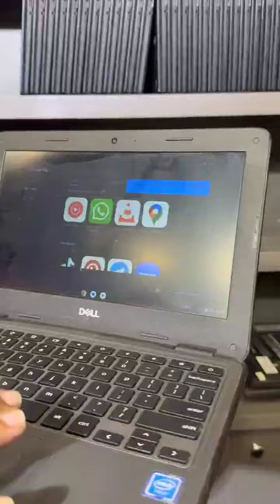Dell Chromebook 3100* | Intel Celeron Processor | 4GB Ram DDR4 | 16GB Storage | 11.6″ Display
*Dell Chromebook 3100* | Intel Celeron Processor | 4GB Ram DDR4 | 16GB Storage | 11.6″ Display | Chromebook | *Playstore Supported* 👑💻
 *SUNDAY DISCOUNTED DEAL OFFER*🥳
Good Condition Limited Pcs Arrived (*50 Piece's*) 🔥🔥Available !! ❤️🫶😍
Only for Group Customers Price in Just Rupees *6,499*/- ❤️👑🐉